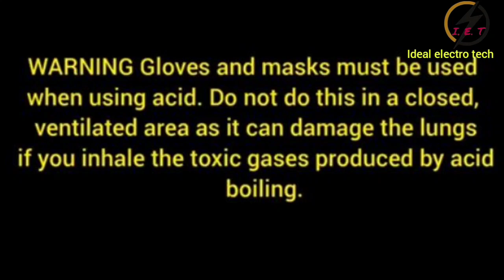Silver recovery from ceramic capacitors